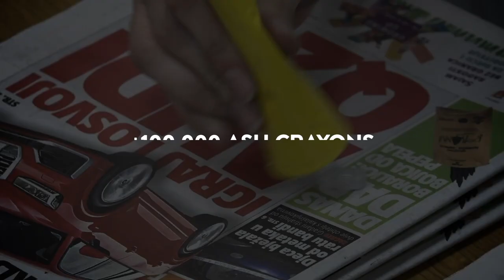Boranka, Scouts of Croatia ‘Paint it back’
Boranka, an innovative Croatian Scout project that literally rose from the ashes, saw the whole country pick up ash pencils to draw trees and literally reforest the countryside following unprecedented forest fires which ravaged large areas of Croatia. Scouts have engaged hundreds of thousands of citizens, using the burned ash pencils to draw trees, uploading them on a dedicated website along with donations and joining immense volunteer reforestation drives to transform these virtual trees into living natural forests, planting native species seedlings and trees across Croatia.